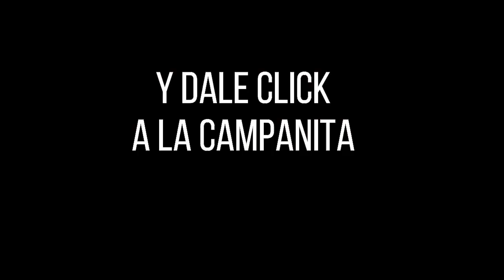Lotería de Medellín Resultado SÁBADO 16 de abril 2022 ✅🥇🔥💰 PREMIO MAYOR Y PREMIOS SECOS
Hola buenas noches, te presentamos los resultados de las loterías y chances en Colombia, vamos con el Resultado para la Lotería de MEDELLÍN del SÁBADO 16 de abril de 2022.

el Resultado Lotería de Medellín SÁBADO 16 de abril de 2022

Resultado de la Lotería de Medellín SÁBADO 16 de abril de 2022
Lotería de Medellín 16 de abril
Lotería de Medellín 16 de abril Premio MAYOR
loteria medellin
loteria de medellin ultimo sorteo
medellin loteria
resultado medellin
medellín lotería
sorteo medellin
chance medellin
resultado medellín
medellin resultado
Resultados Lotería de Medellín, Lotería de Santander, lotería del Quindio y sorteo Astro Lunaanoche
loteria de medellin ayer SÁBADO